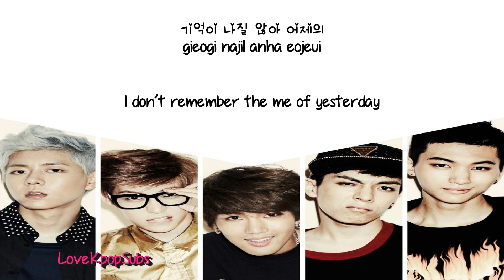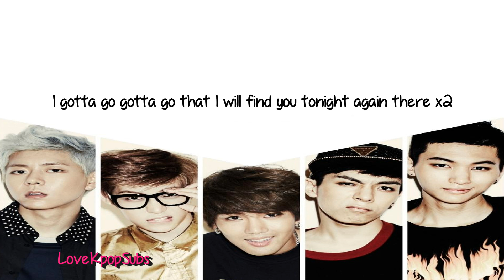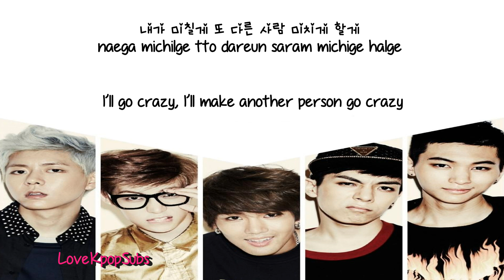History - Ma Red Night [English subs + Romanization + Hangul] HD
03. Ma Red Night: ♥

Artist: History
Song: Ma Red Night
Album: Just now

Credits
Han: Daum Music
Rom: thelapan
Eng: popgasa